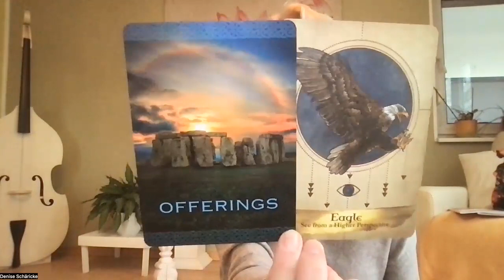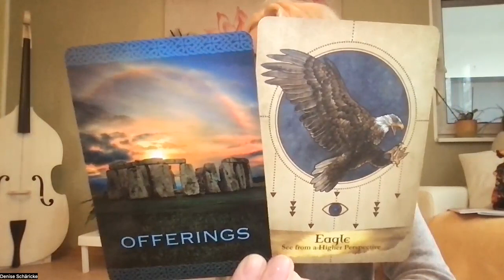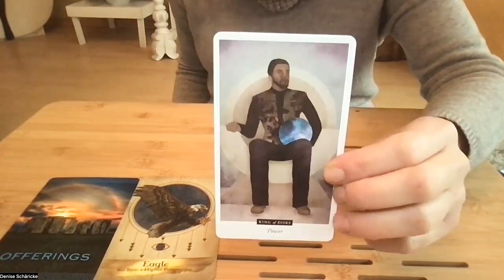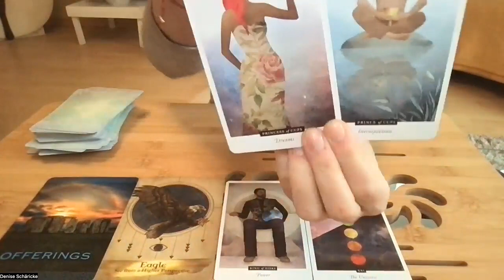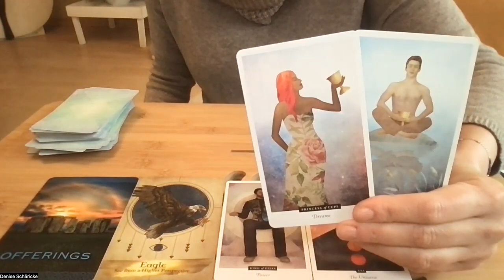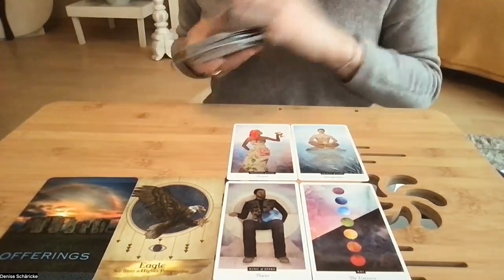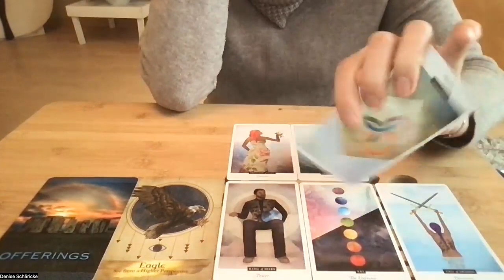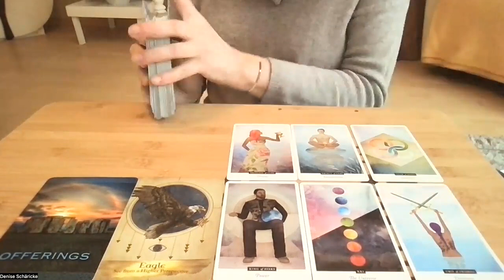Widder Februar 2023 *Dein Leben schaltet in den nächsten Gang. Genieß das Geruckel*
Du willst dein eigenes Kartenreading buchen, interessierst dich für Stardust, den Monday Morning Club oder möchtest mit mir an deiner Seite arbeiten?

Meine benutzten Decks heute:

Hannah Elizabeth Fofana: The Field Tarot. U.S. Games Systems, Inc. Stamford, CT, USA, 2020.

Kyle Gray: Angels and Ancestors Oracle Cards. Hay House, 2018.

Denise Linn: Native Spirit Oracle Cards. Hay House, 2015.